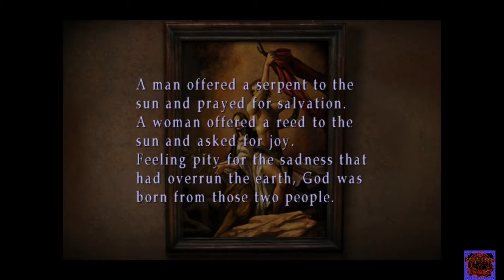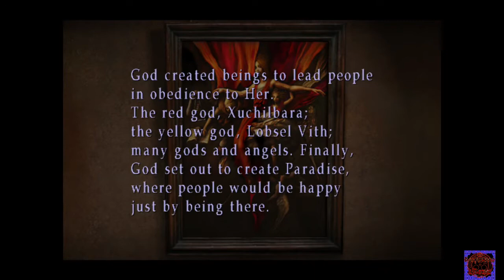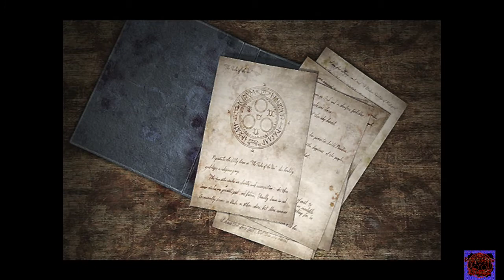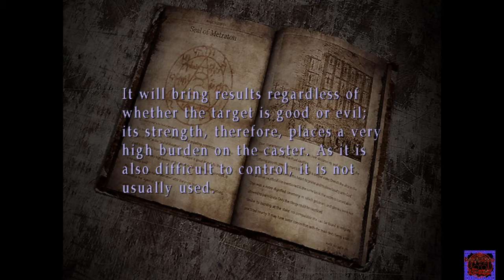SILENT HILL 3 [ITA] | EPISODIO - 10